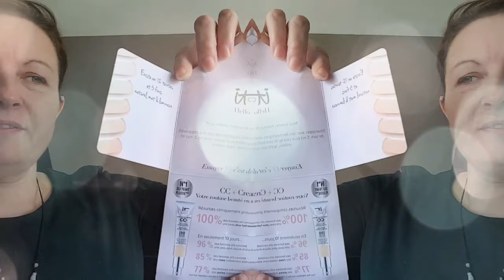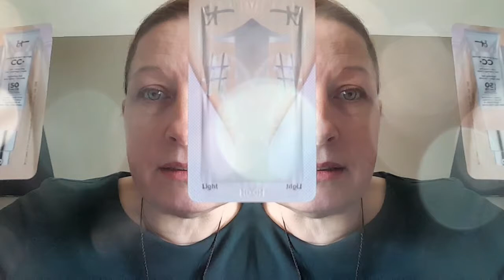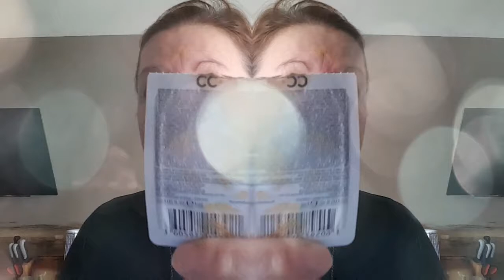Échantillons IT COSMETICS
DÉROULE  POUR PLUS D'INFO ⬇️

N'oublie surtout pas d'activer la cloche 🔔 pour ne rater aucune
de mes vidéos.
Présentation des échantillons reçu.
De IT COSMETICS.